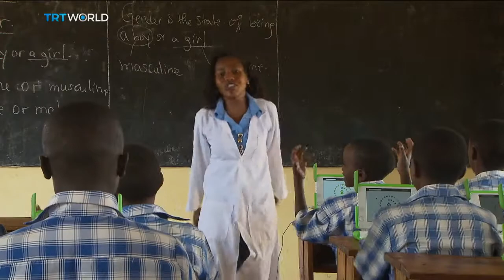Rwanda Marks 23rd Liberation Anniversary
It is the 23rd anniversary of the end of the Rwandan genocide. Rwanda has really turned itself around since those dark days. Under the stewardship of president Paul Kagame, it has become one of Africa's fastest-growing economies.